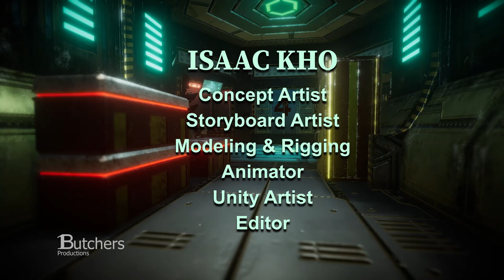13 Butchers Delta | 3D Animated Short Film (2019) | Maya & Unity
Hello, This is my first 3D Animated Short Film. Its done by 2019 and name"13 Butchers Delta". I'm  very glad and happy work with my friend Issac to complete this meaningful short film and complete one of my dreams.
The software we are using are Maya for modeling, Substance for textureing, Unity for render and resolve for compositing.
I know is not a perfect film but we will keep improve and improve. Hope you love it and support us.